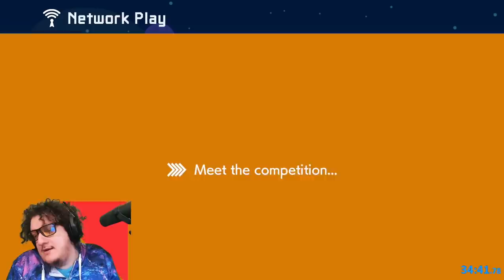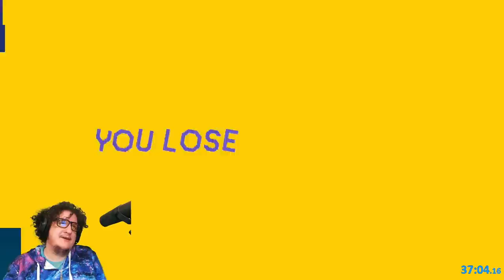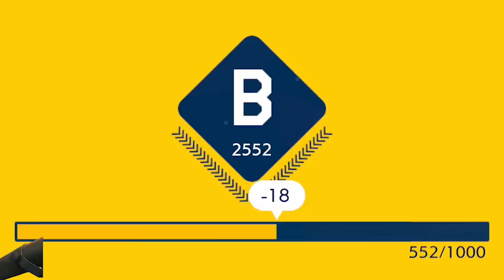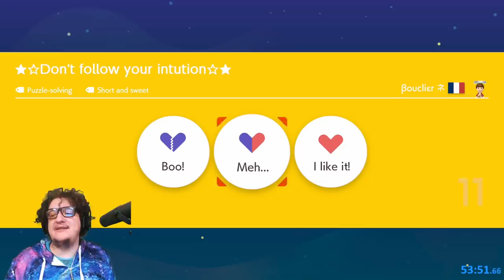I walk in VS mode so that you don't have to